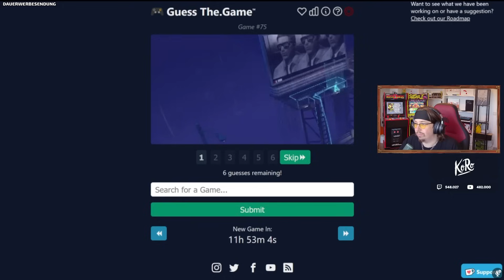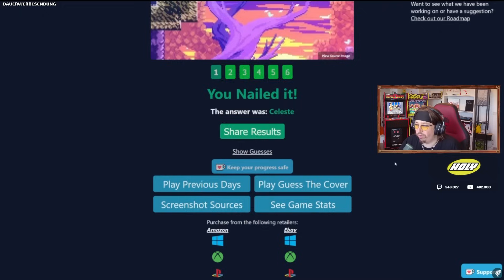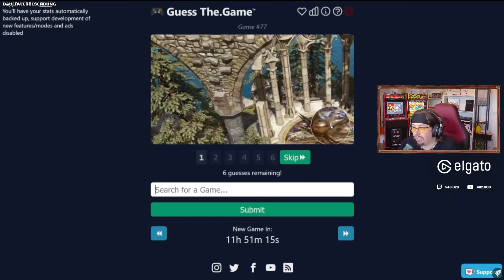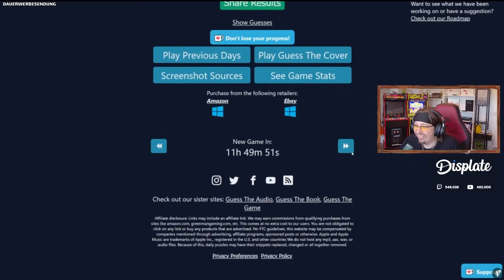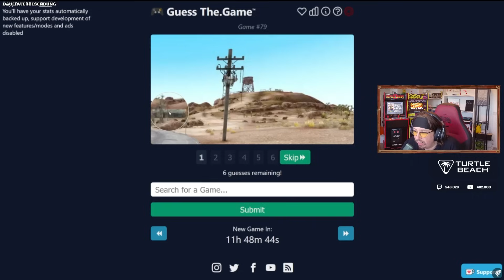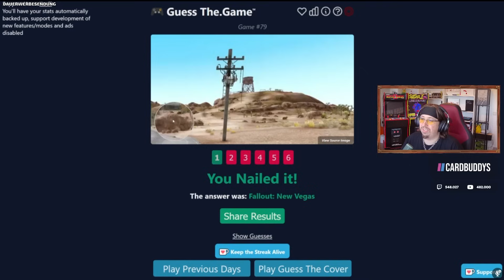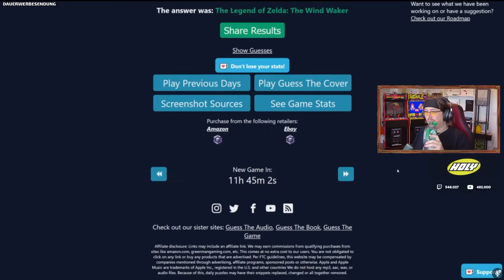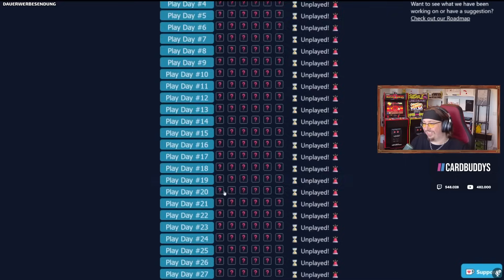WER ERKENNT DIE MEISTEN SPIELE? 🎮 - ♠ Guess The.Game ♠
-- Alle Rechte für dieses Spiel und die gezeigten Szenen liegen bei den jeweiligen Publishern und Entwicklern --